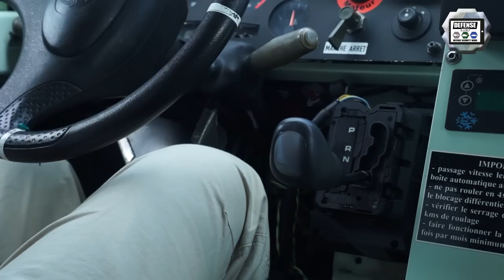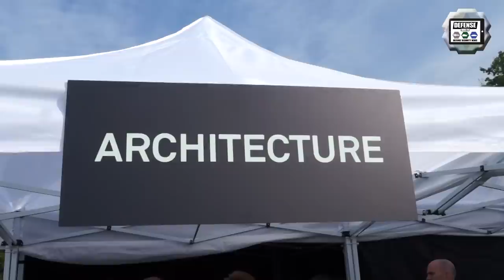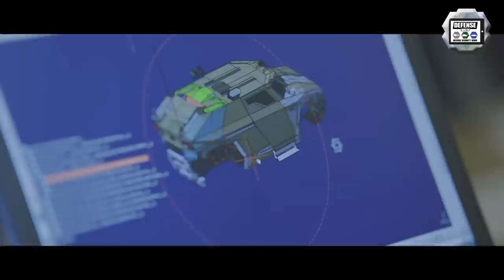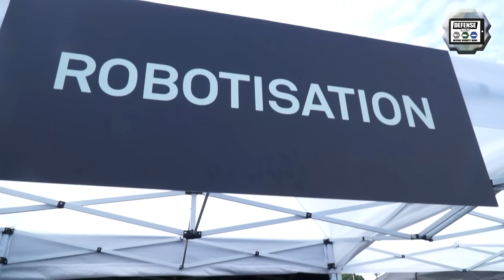ARQUUS Technodays latest innovations and development of military products and combat vehicles France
On May 23 and 24, 2019, Arquus organized two Technodays on the historic Linas-Montlhéry autodrome (circuit). Placed under the sign of the exchange, these two days aimed at confronting the current work of the engineers of Arquus and the glance of the French state and industrial partners of the company. During these 2019 Technodays, Arquus presented the results of its engineers' research in fields as varied as energy management, propulsion, automation, maintenance or additive manufacturing.